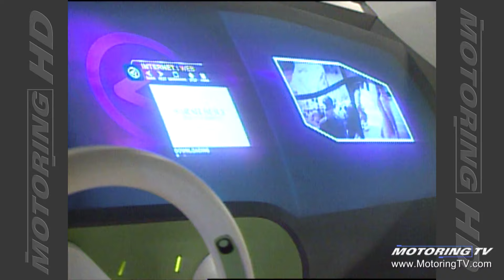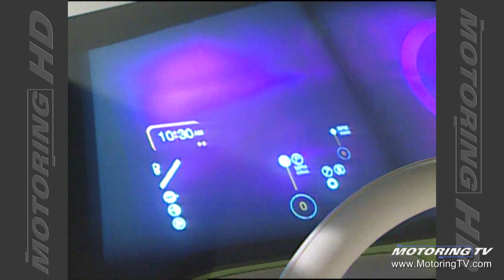THROWBACK THURSDAY: Motoring TV 2000, Ford 24/7 Concept Vehicle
We go back to the year 2000 and the introduction of the Ford 24/7.
concept. It was the brainchild of Ford head designer J Mays and Ford president Jacques Nasser.
So was the 24/7 a look into what the future automobile will look like, or was it "a big statement of arrogance?
You decide.
 (This episode originally aired on Motoring TV 2000 Episode 16)